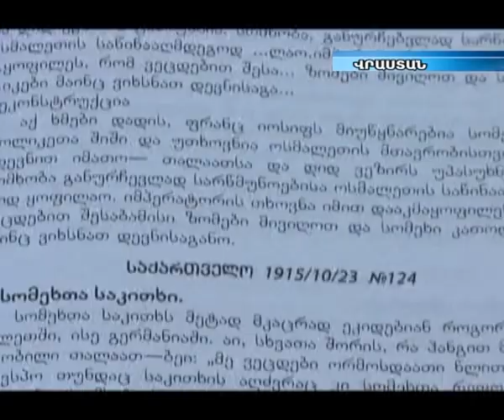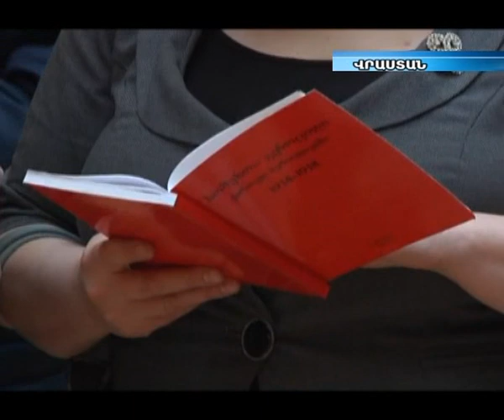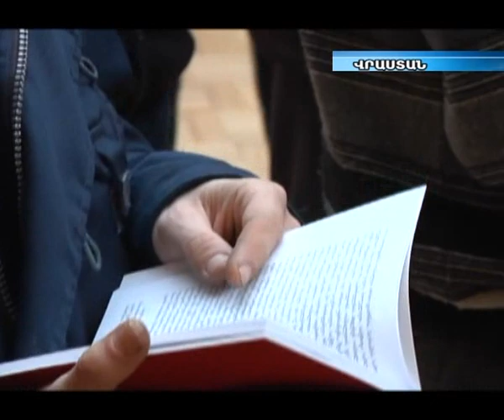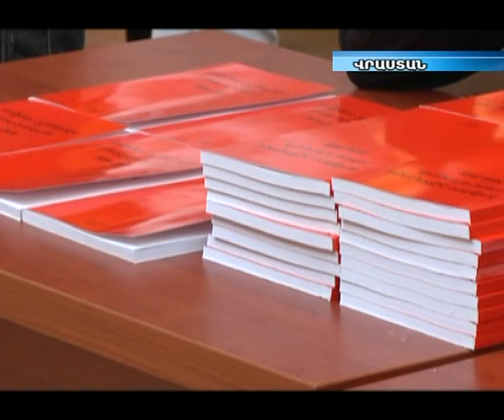Armenian Genocide book presentation - Yerkir Media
On April 20, 2011, in the venue of the National Parliamentary Library of Georgia "The Armenian Genocide as reflected in the Georgian press 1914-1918" edition was officially presented to the public. The idea of the compilation belongs to the "Armenian Community of Georgia" and the "Armenian Student Association of Georgia", and the project was fulfilled by these organizations.

This compilation contains the archive materials of the National Parliamentary Library of Georgia, stored at the Georgian press branch -- all dealing with the issue of the Armenian Genocide. The aforementioned publication contains materials of three Georgian newspapers ("Sakartvelo", "Samshoblo", "Sakhalkho purtseli") and the "Klde" magazine -- all dealing with the issue of the Armenian Genocide.

"The main purpose of the book is to boost the effort of the scientific circles of Georgian in studying the vast materials base, that is kept at the Georgian archives, and thereby to enhance the existing picture of what is known about the Armenian Genocide" -- says Aleksandr Ohanyan, one of the initiators of the book project.